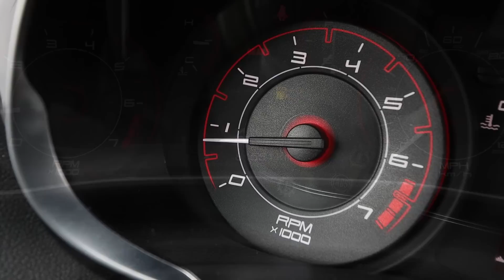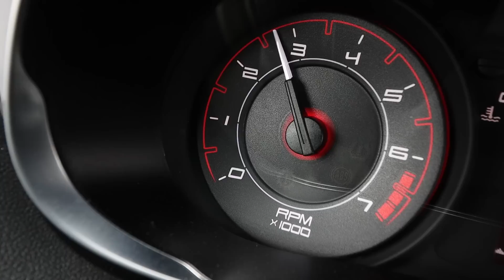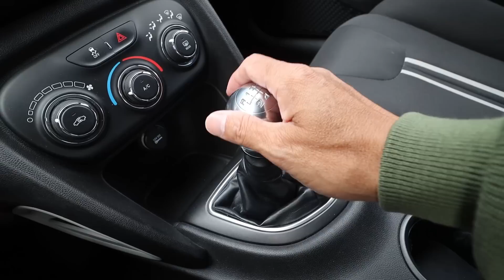アメ車版アルファロメオ・ジュリエッタは走りの楽しいスポーティな小型セダン！｜2013年型ダッジ・ダート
「アメ車 予算200万円で中古アメ車を買う」の企画の82台目は、2013〜2016年の短命で終わった現代版ダッジ・ダート。日本では滅多にお目にかかれない希少車です。

車両の概要は下記の通り。
・車名：2013年型 ダッジ・ダート・ラリー
　　　　2013 Dodge Dart Rallye 1.4T
・価格：140万円（※撮影時には145万円）
・ボディカラー：レッド
・内装：ブラック（クロス）
・エンジン：1.5リッター直4 DOHC ICターボ（マルチエア）
　最高出力160hp/5500rpm＆最大トルク249Nm/2500rpm
・ミッション：フロア6速MT
・駆動方式：2WD（FF）
・乗車定員：5名
・車検：2024年6月
・走行距離：8万1551km
・ボディサイズ：
　全長×全幅×全高＝4671×1829×1466cm（カタログ）
・並行輸入車
・国内１オーナー

◾️取材協力／BODY TECH ORTIS
（ボディーテック オルティス）
住所 / 福島県郡山市富田町双又10-1

◾️撮影＆編集：田中享（Kyo）